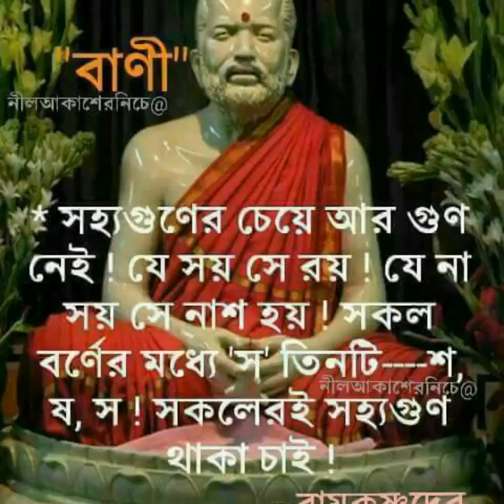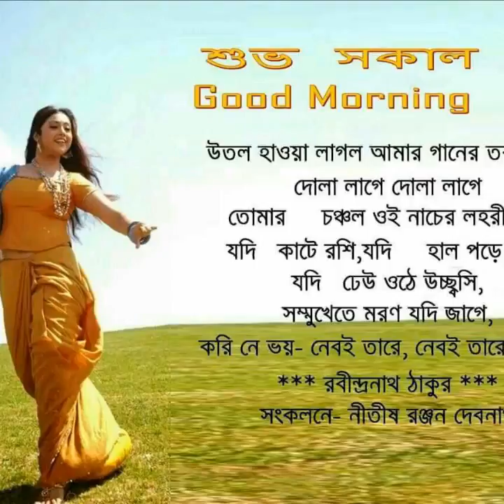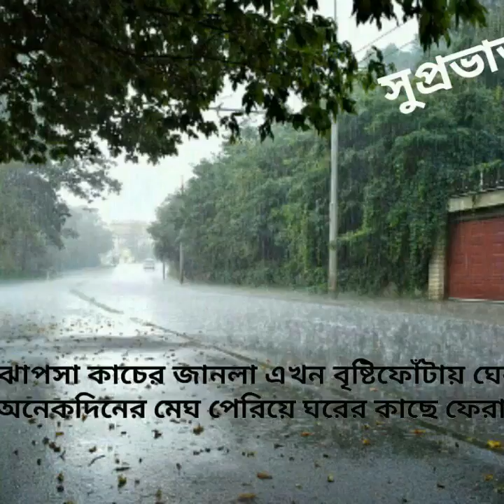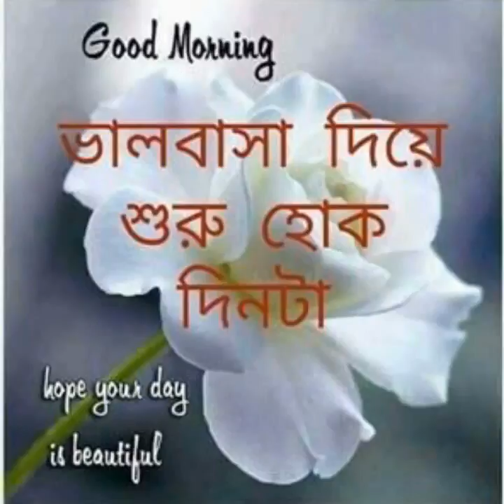June 6, 2018